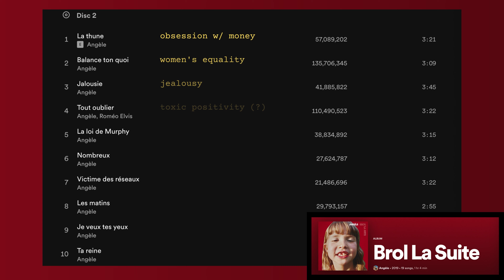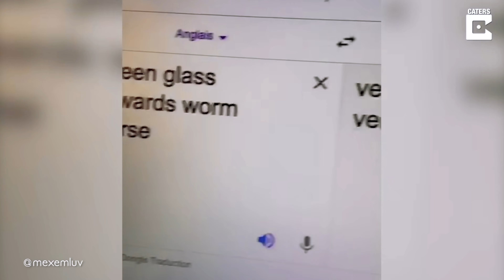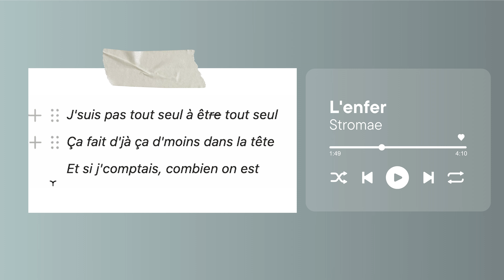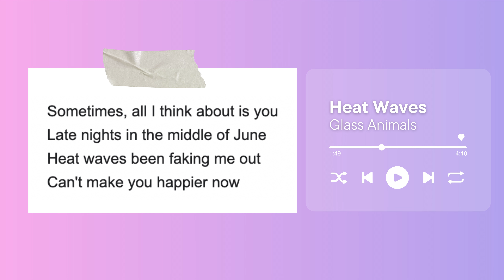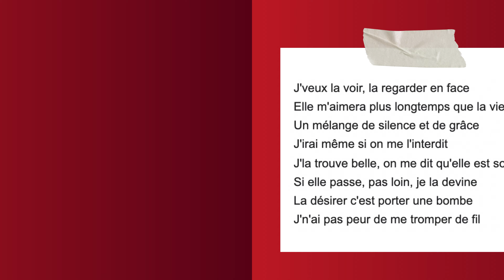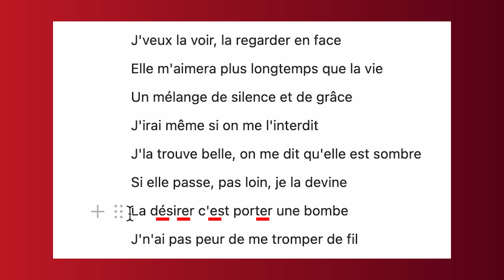WHY ARE FRENCH SONGS SO GOOD? | The Linguistic Nuances of French Language Music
Hi hello I'm back! I absolutely love French music and I've started noticing some patterns that I think make French songs objectively good. In this video, I go absolute language nerd and discuss the linguistic nuances in French language music. The artists I listen to primarily are Stromae, Angèle, Therapie TAXI, Suzane, and L.E.J, so these nuances may more strongly cater to their music.

★ TIMESTAMPS
00:00 - Introduction
01:04 - Diversity of Topics Discussed
01:51 - Words with Double Meanings
02:46 - Variation in Pronunciation
04:58 - Vowel Consistency
06:43 - Rhyming Without Trying
09:41 - Consonant Chaos & Fricative Fun!
10:59 - Greater Takeaways

Kritika Sharma holds a B.A. in International Studies and Linguistics from the University of Washington and is currently pursuing avenues in video journalism, human rights work, public policy and research.